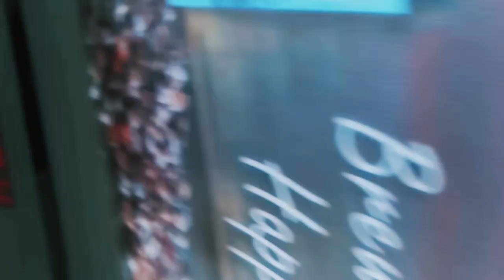GARO GARI KHANA GARO#dailyvlog#minivlog#familyvlog#fristvlog#wait for it🤔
Daily vlog
family vlog
frist vlogs
mini vlogs
shorts video

dona thapa
ma grg
anil sunar
ratan karki